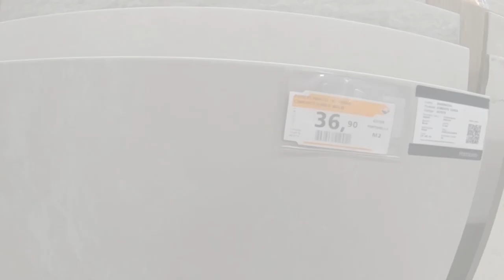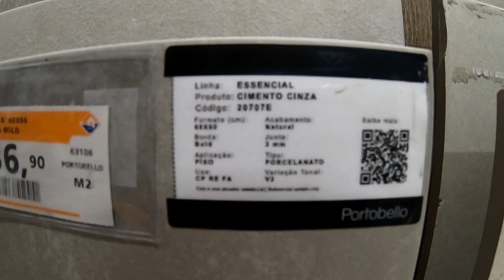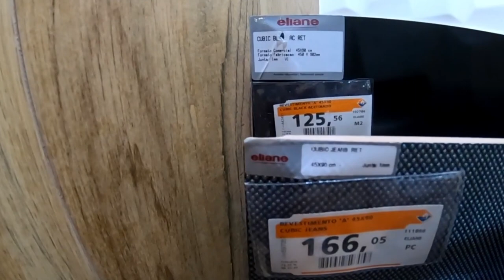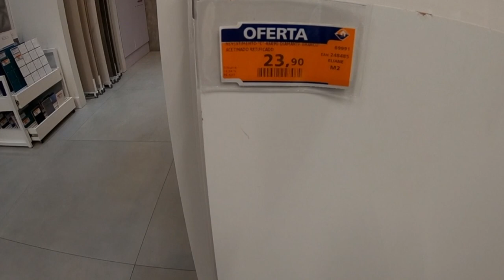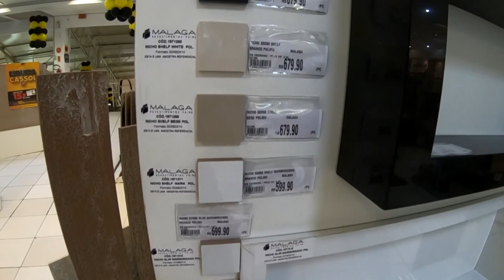Como escolher Porcelanato | Jaqueline Siebert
Primeiro vídeo que gravei sobre porcelanato